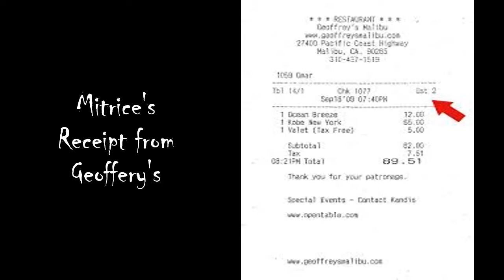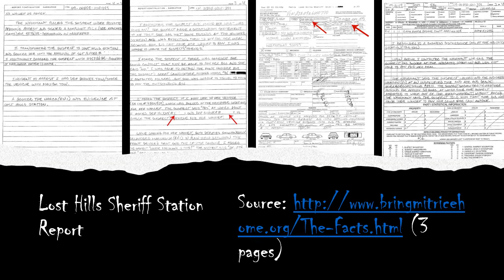Drue Crime - Episode 3 - Mitrice Richardson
Episode 3 – Mitrice Richardson Sources

· The Death of Mitrice Richardson — Talk Murder With Me

· Mitrice Richardson, 10 Years On - LA Progressive

· Malibu Surfside News: County Coroner Rules Cause of Death for Mitrice Richardson Cannot Be Determined (malibusurfsidenews-blog.blogspot.com)

· Mitrice Richardson Investigation: Former Lost Hills Captain Who Hid Video Accused of Sexual Assault – The Current Report

· Watch Lost Compassion: What happened to Mitrice Richardson? | Prime Video (amazon.com)

Also, checkout the Los Angeles County Review on the discovery and removing of Mitrice's remains.

Anchor - anchor.fm/druecrime